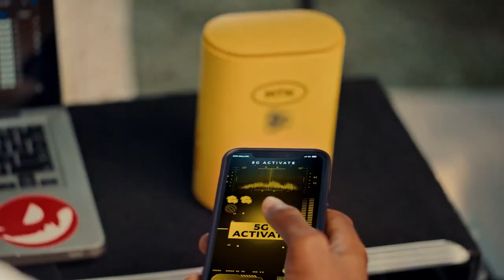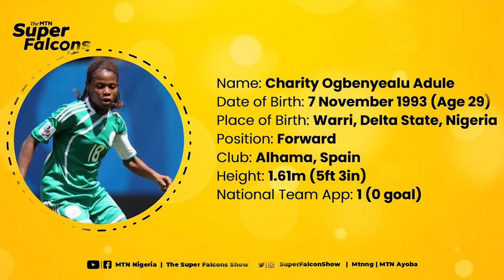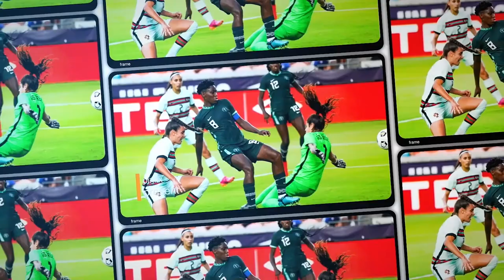MTN Super Falcons Show | EP 46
It's 6 weeks to the FIFA Women's World Cup taking place in Australia and New Zealand from July 20 to August 20 and a few of the 32 teams have started releasing their provisional list.

In this episode, we will be revealing some Super Falcons players who have been circling on the team and waiting on the wings for a place in the World Cup.